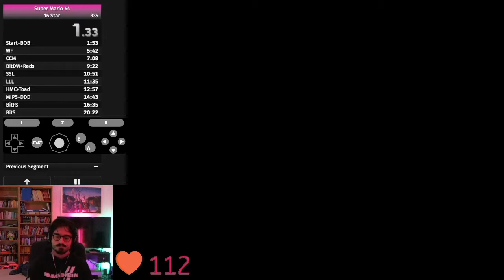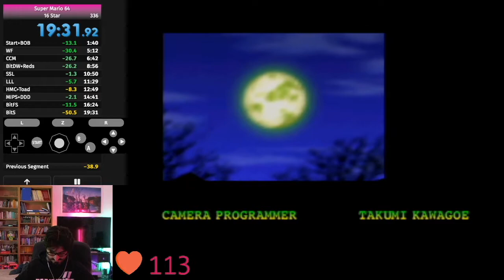SUPER MARIO 64 SPEEDRUN 16 STAR in 19:31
My first sub 20 speedrun. I'd seen Amarcord by Federico Fellini that day and I hummed a melody from that movie. In case you're wondering why I'm humming something at one point.